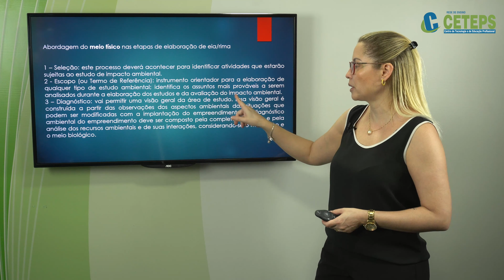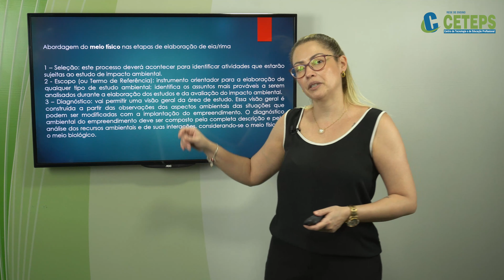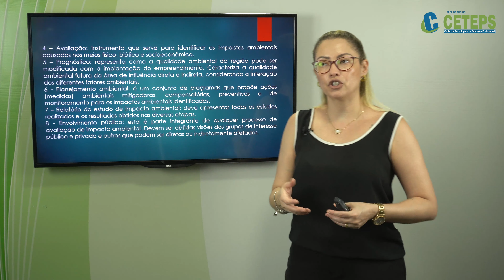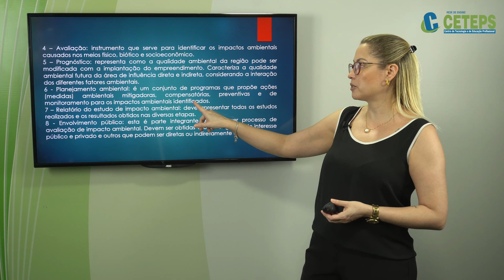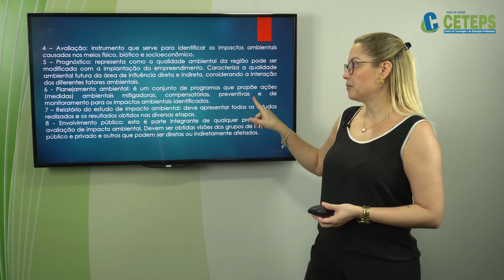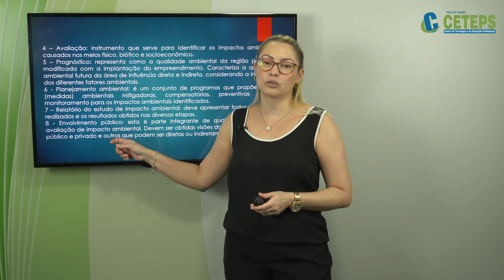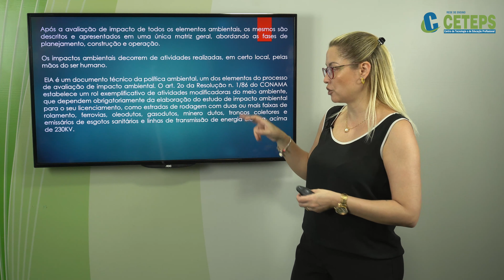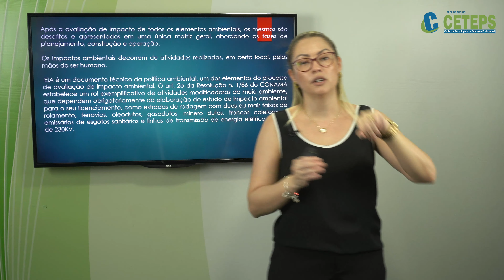Técnico em Meio Ambiente - Fases para a Elaboração de Estudo de Avaliação do Impacto Ambiental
Módulo II - Intervenções e Impactos Ambientais
Prof. Ma. Marcela Paiva